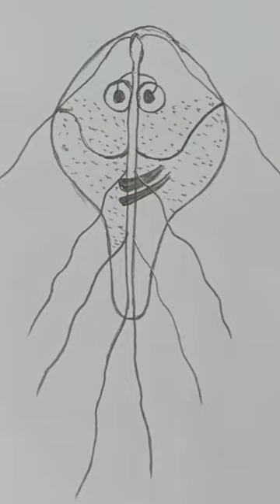shorts shortsvideo howtodraw diagram biology easy zoology science protozoa giardia ncert